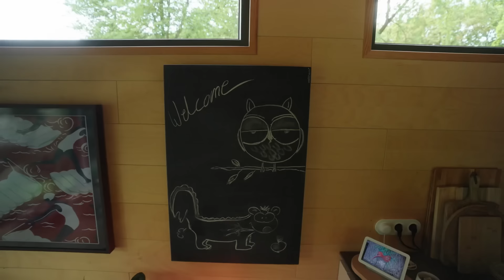Tiny House -Leben am See. Tiny - (House) Tour | Folge 10.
„Nie wieder in die Stadt. Egal was passiert, unser Haus nehmen wir mit“, sagen Hanna und Christoph. Valéria sagt: „Es ist eines unserer besten Projekte überhaupt.“ Sven drückt es leicht anders aus: „geiles Haus an geilem Ort!“
Stylisch, modern und seeeeehr gemütlich. Ein solches Haus an einer so fantastischen Location sieht man selten. Die Beiden sind die längsten Bewohner eines Hauses von Vital Camp, leben relaxed und genießen die Natur.
In der zehnten Folge und letzten Folge unserer Tiny-Tour zeigen Euch Valéria Feist und TV-Moderator Sven Tietzer (NDR, SWR, RBB, „Treckerfahrer dürfen das“) ein außergewöhnliches Haus mit riesiger Outdoor-Küche und Blick aufs Wasser. Hier gibt es quasi keine Wände, man merkt es aber nicht.
Mit dieser Folge endet die Tiny-Tour. Wir haben Euch gezeigt, wie unterschiedlich Menschen in ihren Häusern von Vital Camp leben und wie unglaublich glücklich sie sind.

Hier geht´s zum Haus mit allen Infos und Preis:
Bei uns findet Ihr die schönsten und hochwertigsten Tiny-Häuser und

Wir, die Vital Camp GmbH, stehen für essential living. Das heißt Minimalismus trifft auf Luxus und Ökologie trifft auf Qualität im modernen Design. Wir bauen Häuser aus Liebe zum Detail, verwenden nur beste Materialien und stehen zu 100% hinter dem, was wir tun. Klein und fein, gemütlich, behaglich und das ökologisch, nachhaltig, flexibel, vielfältig und zeitlos. Das sind unsere Attribute. Wir machen Menschen glücklich. Angefangen von einer professionellen Beratung, bis hin zur Auslieferung Eures Traumhauses. Alles aus einer Hand.
Leb Deinen Traum mit uns!!!
im Norden: 0461/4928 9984   im Süden: 05606/5589990

# Wir produzieren unsere Videos mit diesem Equipment:
• Kamera Sony Alpha 7S3
• Weitwinkel Objektiv Sony 16-35mm f2.8 G-master
• Filter Set Polar Pro ND
• Gimbal DJI Ronin RS3 Pro
• Mikrofon DJI Mic
• Drohne DJI Mavic 3 Pro Cine